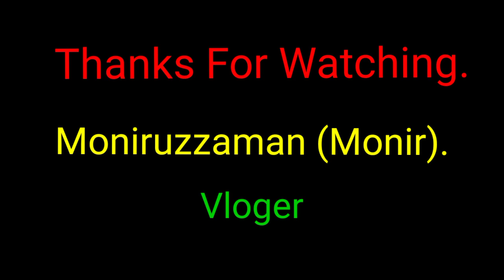আমার হোস্টেল লাইফে প্রথম ব্লগ? || My hostel life first vlog || Moniruzzaman Monir